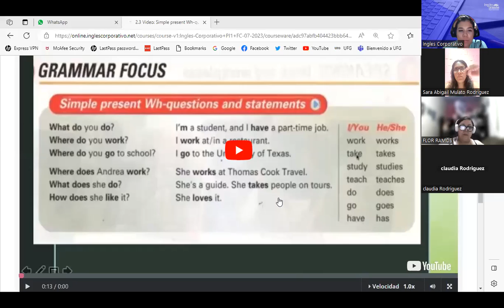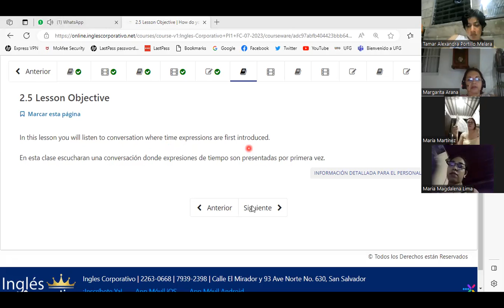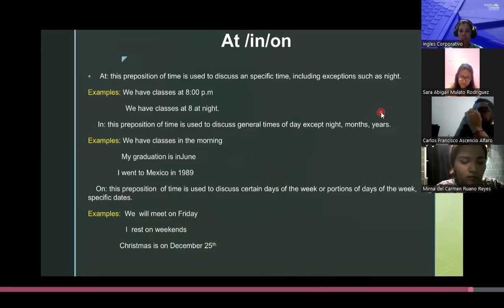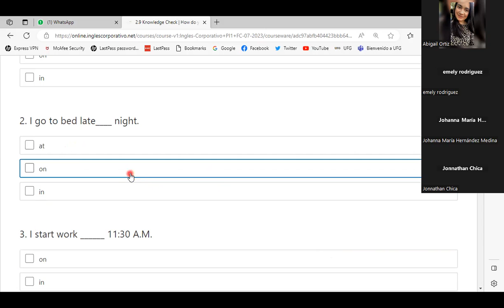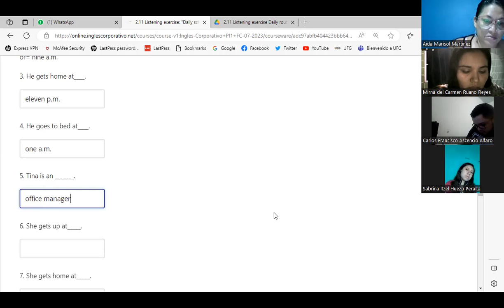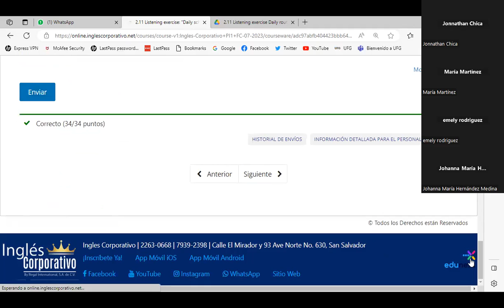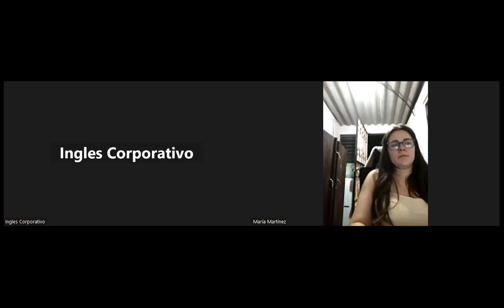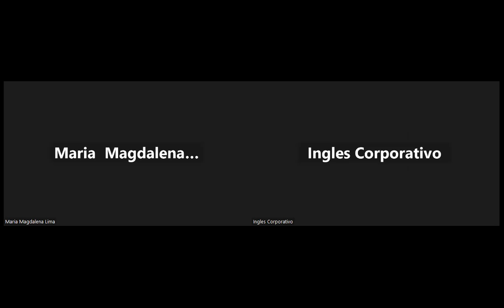SESION 6-11/07/2023- PI1-01-8-9-PM-07-23 -PALACIOS- WAS WERE